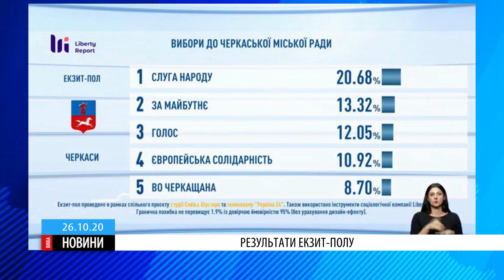Хто проходить до міської ради: дані екзит-полу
На виборах до Черкаської міської ради попередньо перемагає партія «Слуга народу».